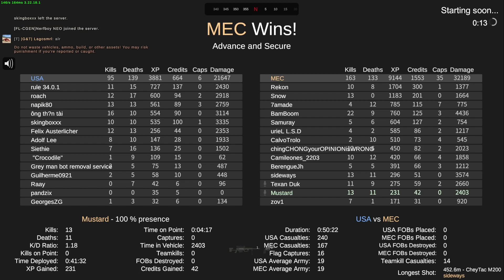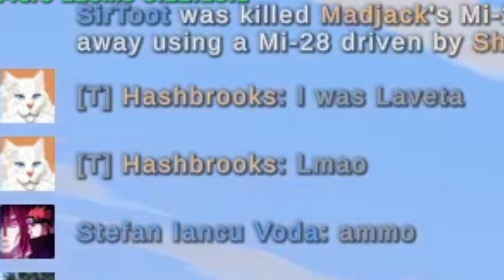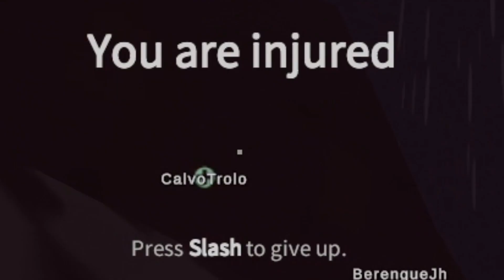Unturned Milsim Moments 2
It's like a sequel but not at the same time. I love Unturned it's like a chill version of many games, like this server. It's all fun and games till (while) you scream from annoyance (pun not intended). THE SERVER IS "Uncreated Warfare"